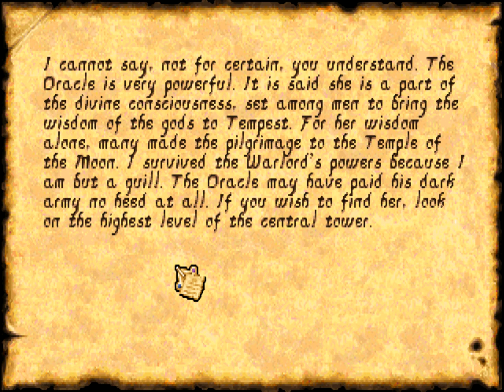Zagrajmy w "Anvil of Dawn" 37: Nalu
Nalu daje nam kamień i mamy załatwione już wszystko. Można opuścić cmentarz i świątynię i udać się dalej.